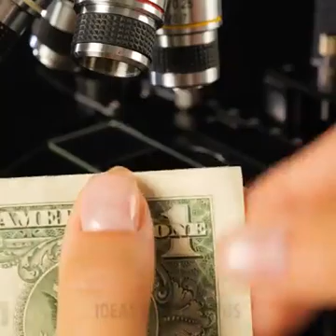¡No creerás mo que puedes ver con un microscopio! 🔬🧫😲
Mira cómo se ve la mascarilla con un microscopio